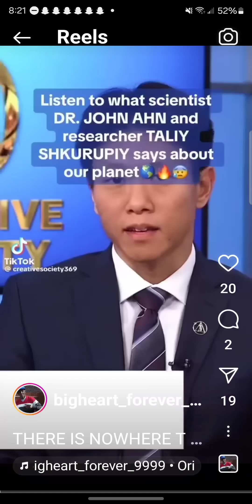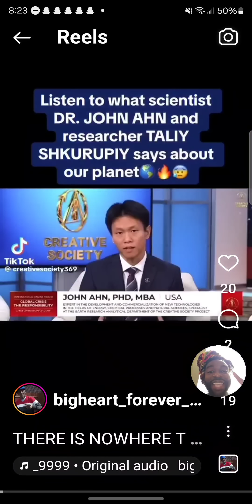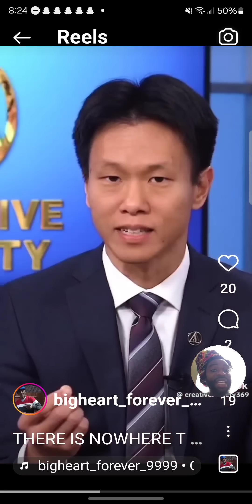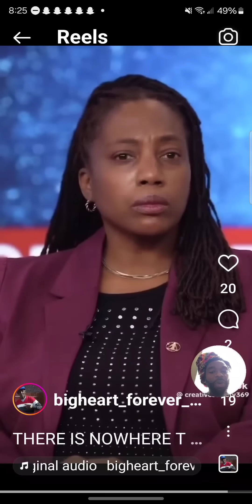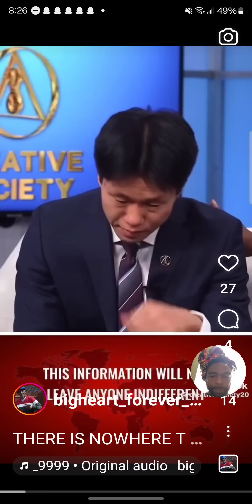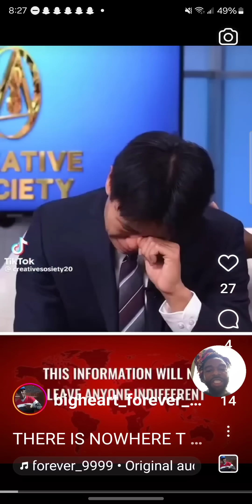it took them 16 hundred. it will only take 7 for us!